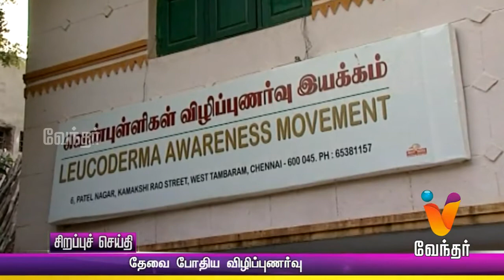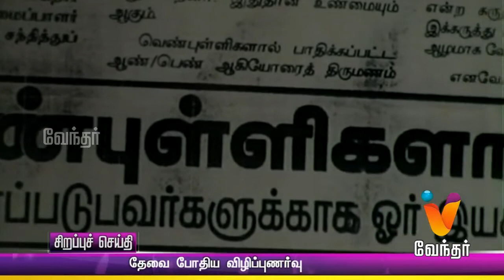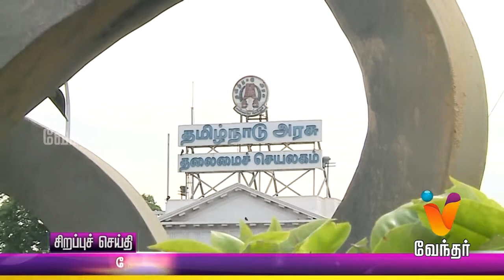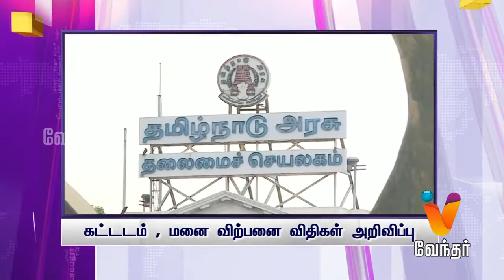New Morning 8 am (25.06.17)